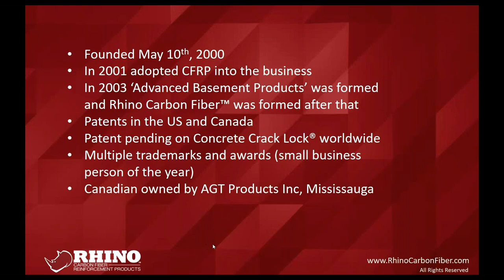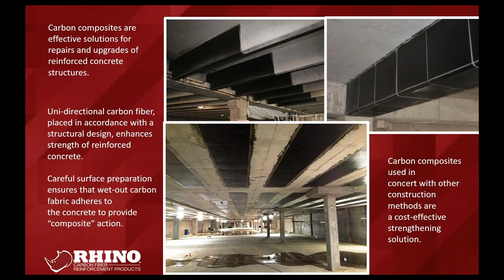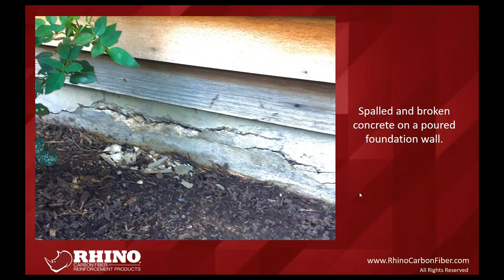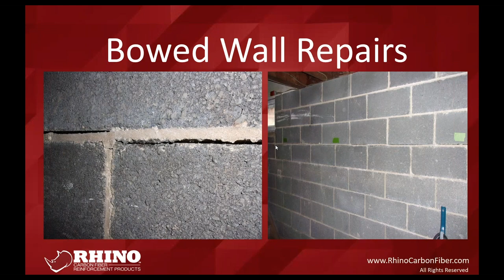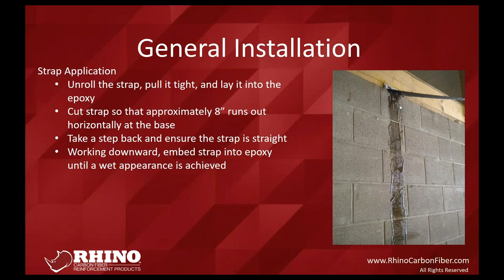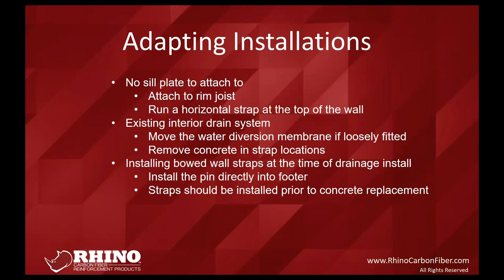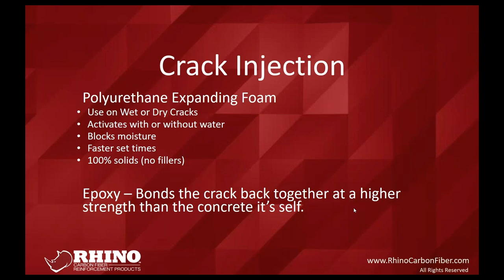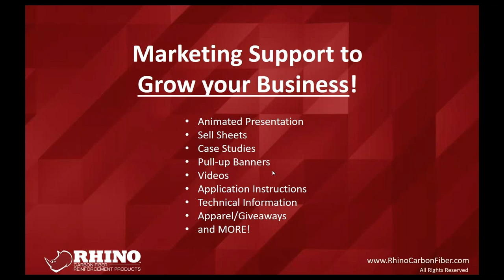Webinar: Learn About Carbon Fiber Installation Methods for Residential and Commercial Applications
RHINO provides solutions for concrete crack repair and structural strengthening projects in residential and commercial applications.